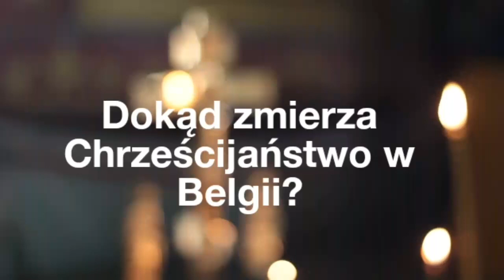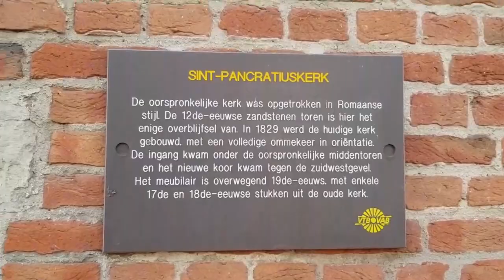Dokąd zmierza Chrześcijaństwo w Belgii?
Kraj o tradycjach chrześcijańskich odcina się od swoich korzeni. Krótki filmik próbujący przedstawić przyczyny tej sytuacji.